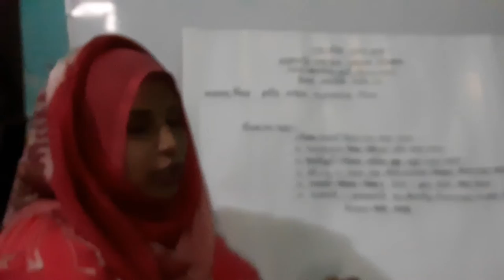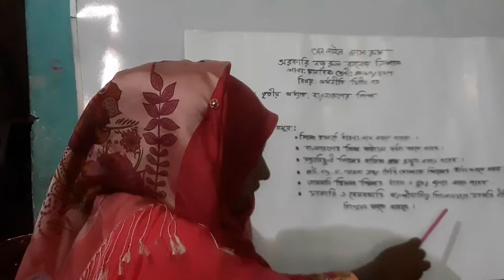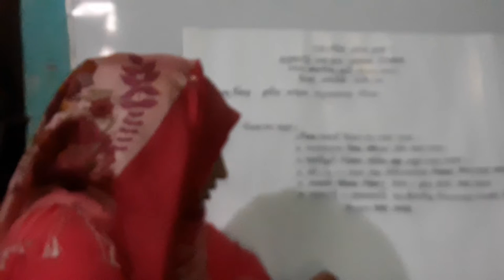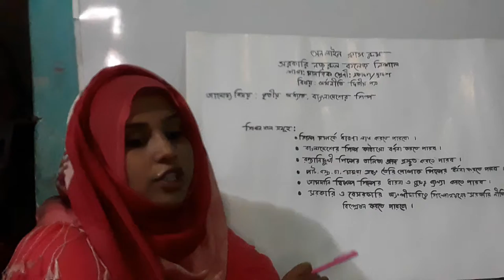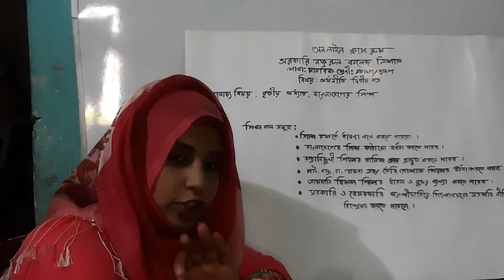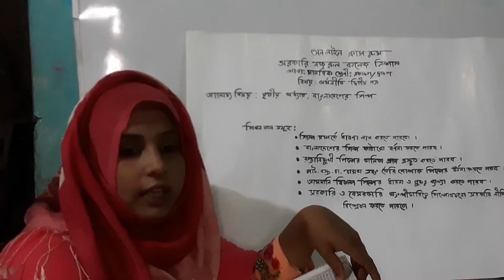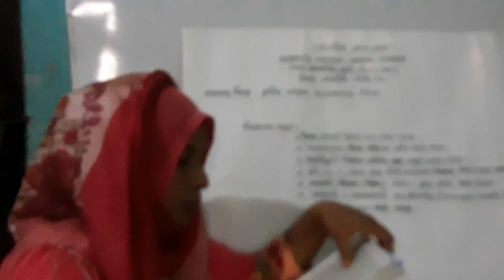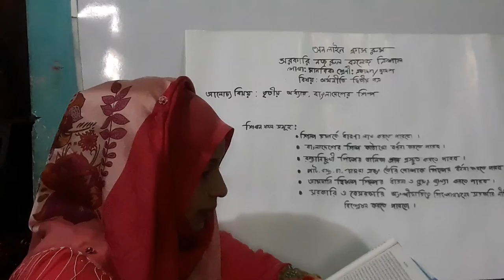economics 2nd paper govt. nazrul college trishal